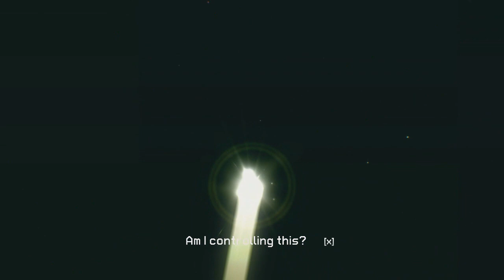Joulukalenteri 2019 - Luukku 21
Luukussa 21 luvassa on vähän kaikenlaista. Kyllä, kaikkea.